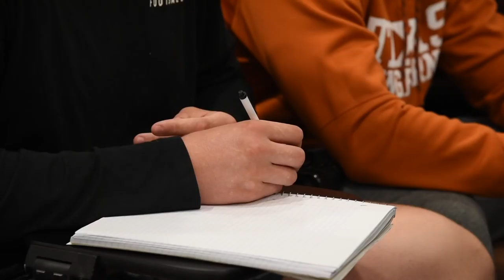4Ever Texas Week Two [May 19, 2018]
Willis Whalen of the NFLPA visited Texas Football as part of the 4Ever Texas series.